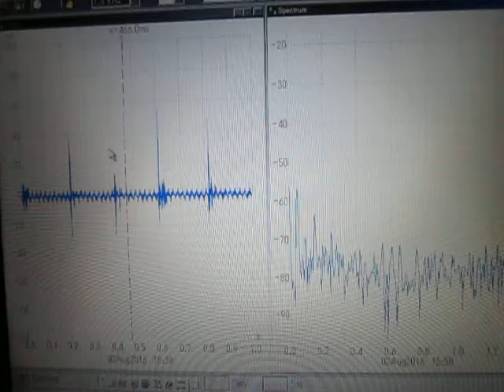オリジナル超音波実験：実験動画の公開